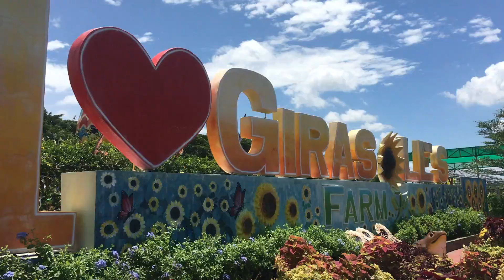QUEZON PROVINCE TOUR (CANDELARIA, LUCBAN, AND MAUBAN)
TITLE: QUEZON PROVINCE TOUR (CANDELARIA, LUCBAN, AND MAUBAN)

Hi, guys! Last na vid na to nung pumunta kami sa Quezon wahahhahaha sana nag-enjoy kayo. Labyu all!

GOD BLESS!